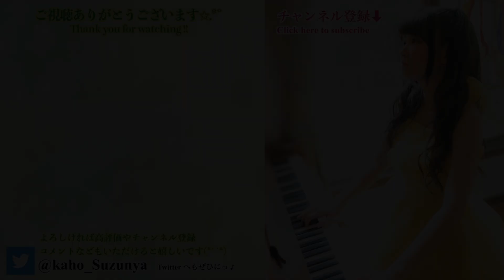Tsuki Wo Miteita/月を見ていた_FF16 米津玄師【sing with the piano/ピアノ弾き語り】楽譜有_フル歌詞_covered by 鈴木歌穂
【FINAL FANTASY XVI】テーマソング
米津玄師さん『月を見ていた』をピアノ弾き語りでカバーいたしました（フルサイズ/+3キー）
127個めの投稿、鈴木歌穂です(*´꒳`*)

PS5 【FINAL FANTASY XVI】Theme Song
『Tsuki Wo Miteita』/KENSHI YONEZU (2023)
sing with the piano_cover (Full size/＋3key)

でアップしたのですが、昨日6月26日に全編が配信スタートということで、急いでフルver.で作ってみました!!
《楽譜販売（Sheet Music Download store)》
このアレンジ楽譜は、こちらより↓
◆Piascore (国内販売用)
◆MyMusicSheet (Click here to purchase from overseas/For Global Users)

★メロディ譜面-melody sheet(歌詞/コード付き/原曲キー)はこちら↓
◆Piascore (国内販売用)

このチャンネルの「コミュニティ」への投稿も始めました!!
お知らせ等も載せていきますので、皆さんそちらもぜひチェックしてみてくださいね♪

★  鈴木歌穂  Composer / Arranger / Lyricist / Pianist / Singer / MC ★

Vocal & Piano & Arrange & Movie Editing : 鈴木歌穂